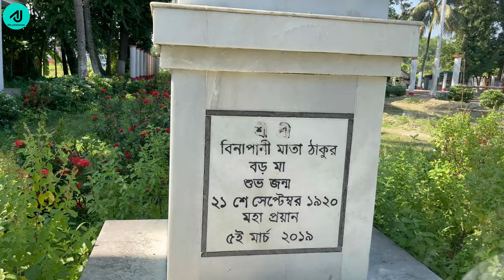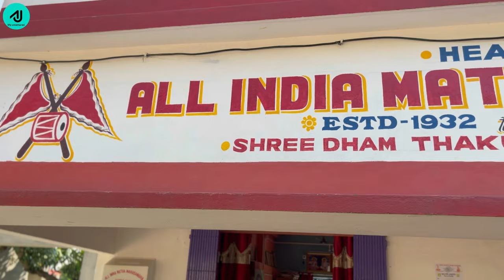মতুয়া কারা ? মতুয়া মহাসঙ্ঘ কি? ঠাকুরনগরে মতুয়া সংঘের স্থাপন কি ভাবে? | Thakurnagar Matua Mahasangha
মতুয়া কারা ?

মতুয়ারা হলো সনাতন হিন্দুধর্মের একটি সম্প্রদায়, যারা মূলত নমঃশূদ্র জাতভুক্ত। এরা ভারতের অন্যতম তফসিলি জাতি। হরিচাঁদ ঠাকুরের অনুসারীরা এই সংস্কার আন্দোলনের সূচনা করেন। হরিচাঁদ ঠাকুর তার প্রথম জীবনে আত্মদর্শন লাভ করেন এবং বারোটি নির্দেশনার এই দর্শন প্রচার করেন। হরিচাঁদ তার অনুসারীদের জন্য শিক্ষাকে অবশ্য কর্তব্য বলে প্রচার করেন, যা তাদের সামাজিক উন্নয়নে গুরুত্বপূর্ণ ছিল। এই পন্থা সামাজিক বৈষম্য নিরসনেও কার্যকরী ছিল।

মতুয়া মহাসঙ্ঘ কি?
মতুয়া মহাসঙ্ঘ  হলো ১৮৬০ এর দশকে সংঘটিত একটি ধর্মীয় সংস্কারমূলক আন্দোলন, যা বর্তমান বাংলাদেশ ফরিদপুরের ওরাকান্দি অঞ্চলে সংঘটিত হয়।
হরিচাঁদ ঠাকুরের অনুসারীদের সংস্কারমূলক আন্দোলনের অংশ হিসেবে মতুয়া মহাসঙ্ঘ গঠিত হয়।

ঠাকুরনগর এর মতুয়া সংঘের স্থাপন কি ভাবে?
১৯৪৭-এ দেশ স্বাধীন হল।  সেই সঙ্গে এল দেশভাগ। তৈরি হল নতুন সংকট। ১৯৪৮। বড় ছেলে কপিলকৃষ্ণ ঠাকুর ও পরিবারের সকলকে নিয়ে এদেশে চলে এলেন বীণাপাণি দেবী।শুরু হল নতুন লড়াই। চব্বিশ পরগনায় উদ্বাস্তু কলোনি গড়ে তুললেন। নাম হল ঠাকুরনগর। এখান থেকেই ক্রমে ছড়াতে থাকে মতুয়াদের মহাসঙ্ঘের কাজকর্ম। এখানেই তৈরি হয় মন্দির।১৯৯০ সালে স্বামী প্রমথরঞ্জন ঠাকুরের মৃত্যুর পর মতুয়া মহাসংঘের দায়িত্ব তুলে নেন বীণাপাণি ঠাকুর। হয়ে ওঠেন মতুয়াদের বড়মা।

রাজনৈতিক ভাবে মতুয়াদের গুরুত্ব:
২০১৮-র ১৫ নভেম্বর। বড়মাকে বিশেষ বঙ্গবিভূষণ সম্মান দিলেন মুখ্যমন্ত্রী মমতা বন্দ্যোপাধ্যায়। ২০১৯-এর ফেব্রুয়ারিতে এ রাজ্যে এলেন প্রধানমন্ত্রী নরেন্দ্র মোদি। দেখা করলেন বড়মার সঙ্গে।

এভাবেই ধর্মীয় , রাজনৈতিক এবং সাংস্কৃতিক পীঠস্থান হয়ে উঠেছে এই ঠাকুরনগর মতুয়া মহাসংঘ |
Hello, My self Jiban. I am here to share my living experience through my vlog.
You’re free to use this song in any of your YouTube videos, but you MUST SUNSCRIBE My Channel & include the following in your video description (Copy & Paste):